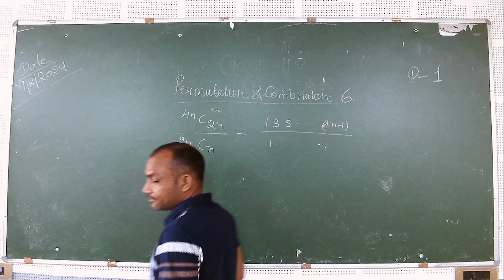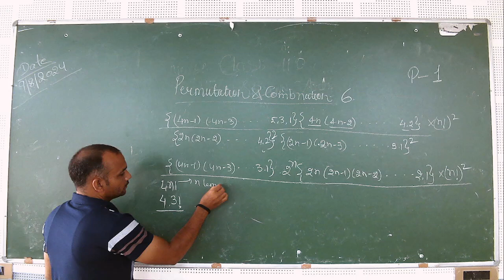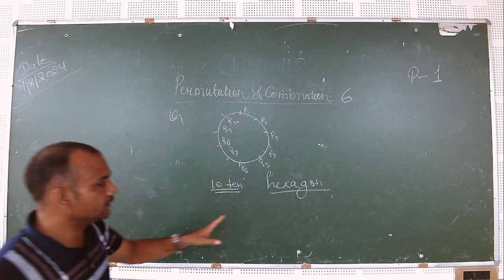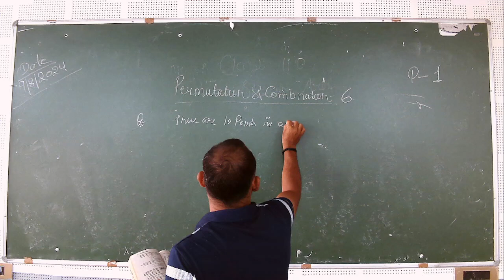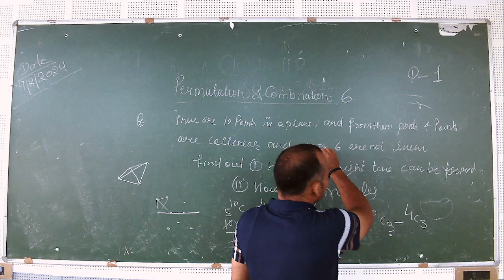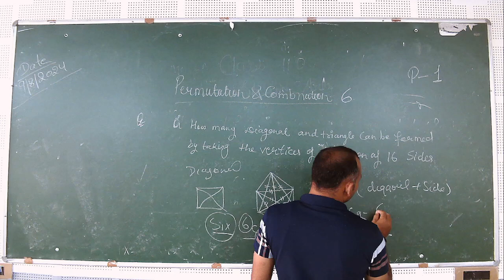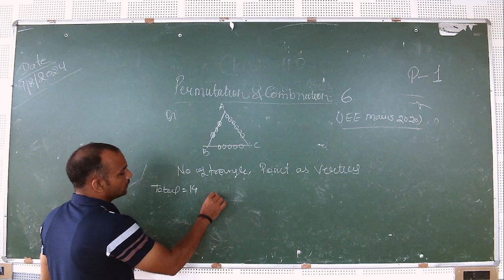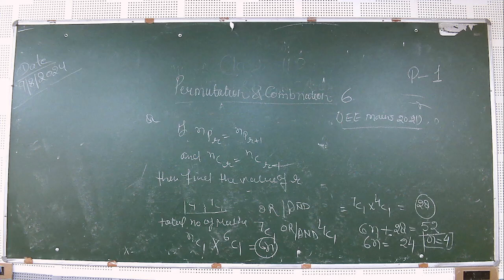IIT/JEE - MATHS (Permutation and combination-6) BY MR. DAINEY SINGH